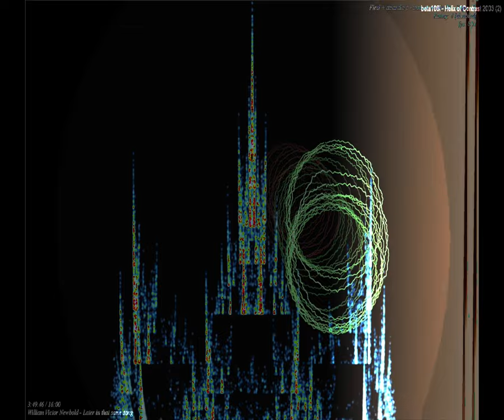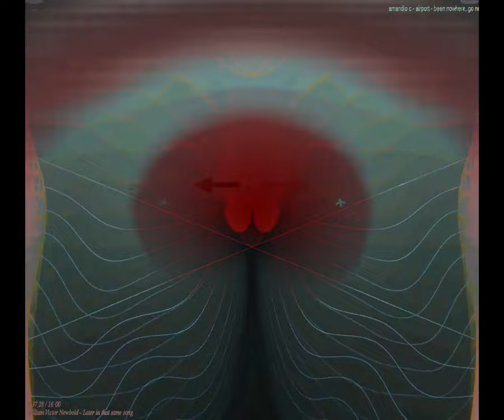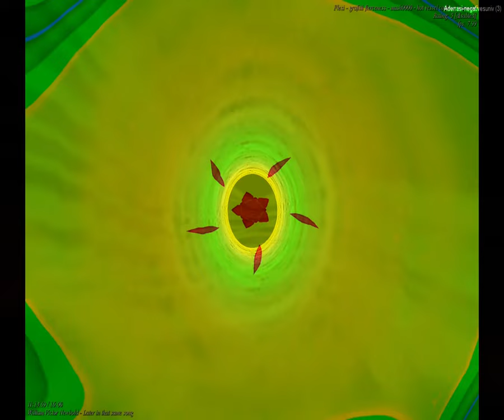[EPILEPSY WARNING] Movie 23 09 16 14h34m24s